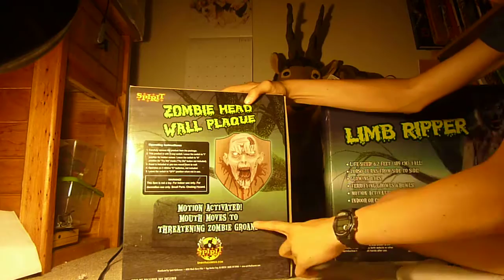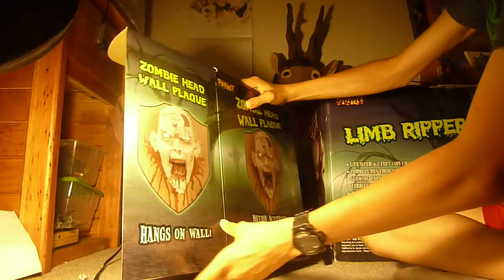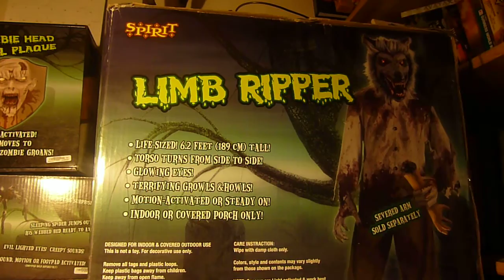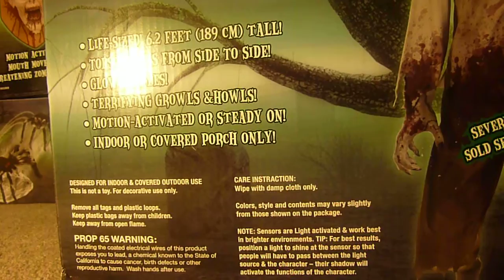My spirit halloween props 2012-2013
these are my props i have so far of spirit halloween and more to come for 2014. Here are the links for my sneak peaks of this years props: